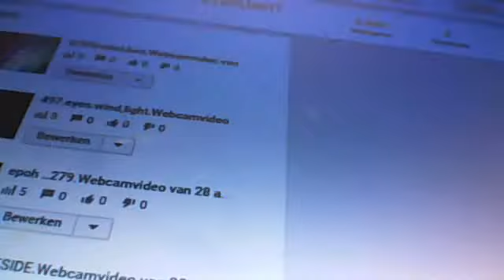grow up.Webcamvideo van 30 augustus 2015 18:04 (UTC)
darkness and picture of bed forword..how to help the wind and light to live a long lasting dream...video.499...15;20.20;20.